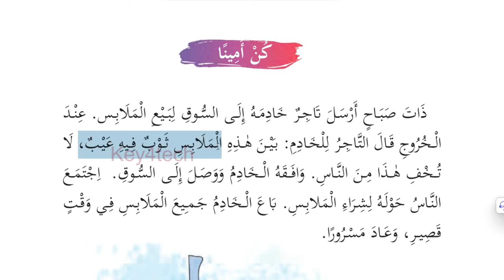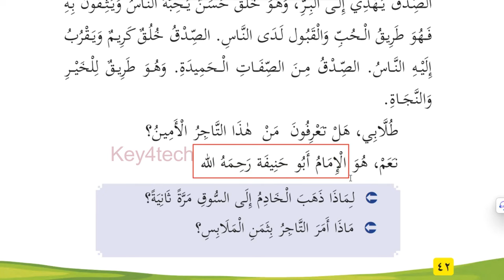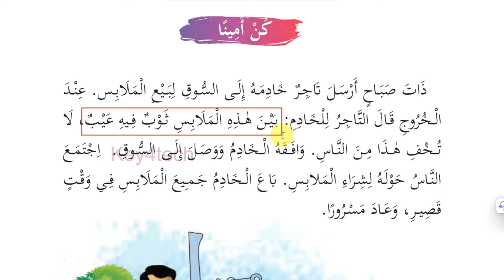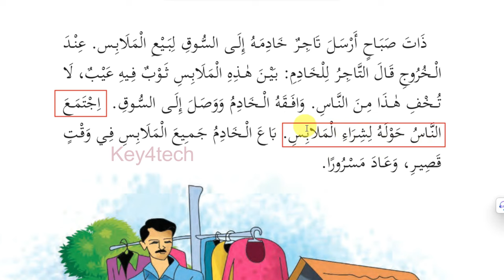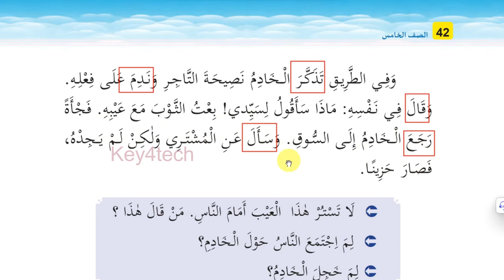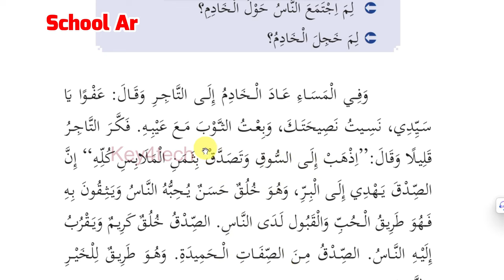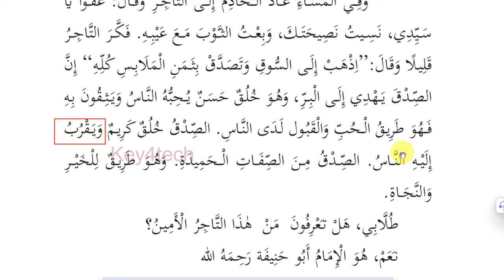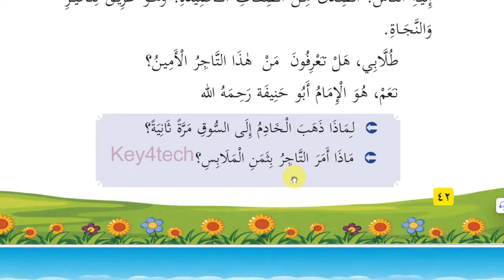Class 5 Arabic Online Class | Unit 3 Page 42 | New Text Book 2024